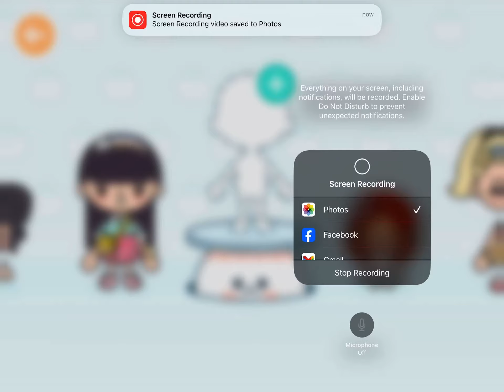March 30, 2024